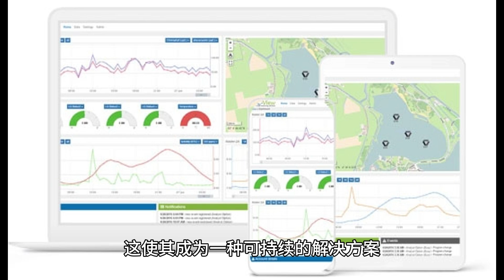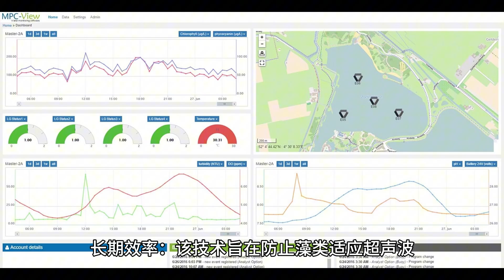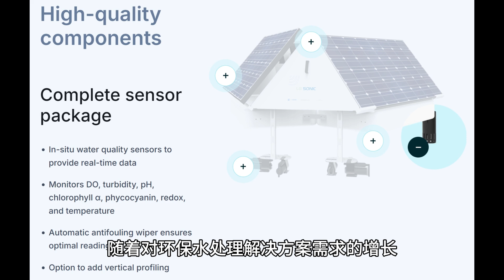LG声波藻类控制：彻底改变水处理